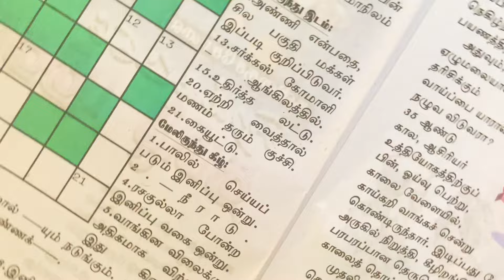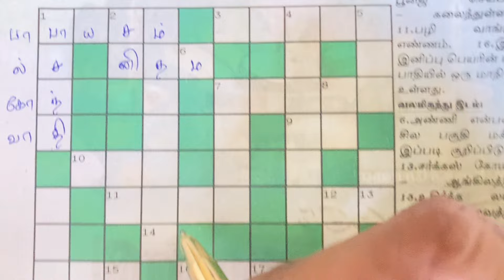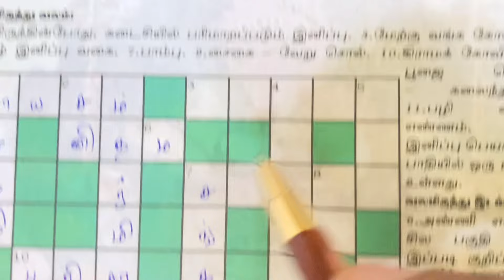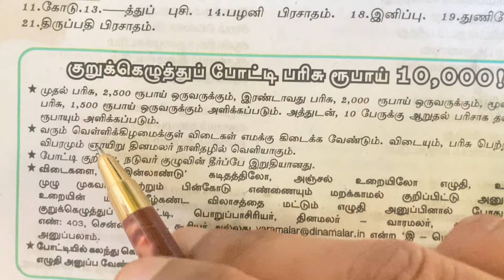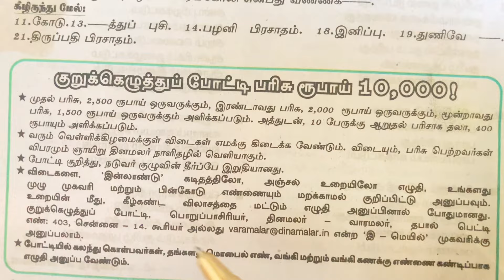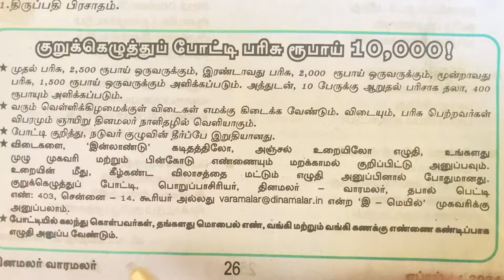14/04/2024 | varamalar kurukku ezhuthu potti | Varamalar crossword answers today | Tamil crossword